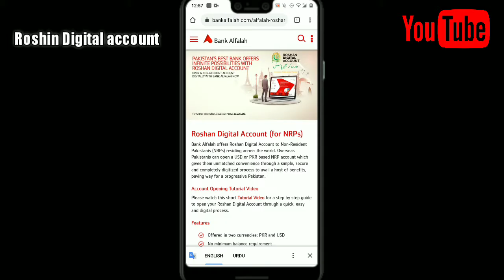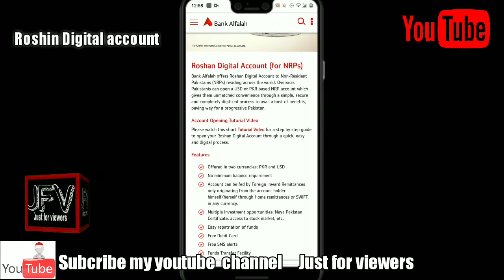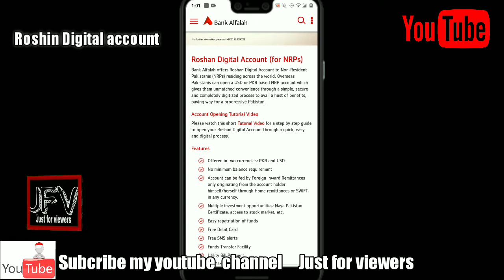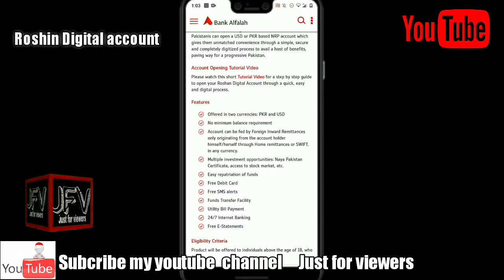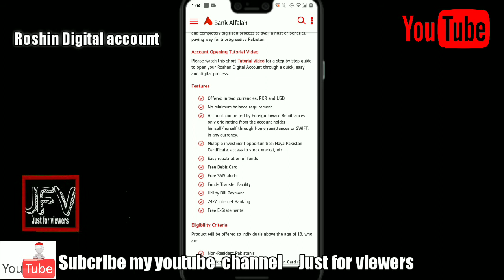Roshan digital account | Account for Overseas Pakistani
aaj is video hum roshan digital account ke baray baat kr rahy ke kase overseas pakistani apna online account bana sakhtay hain aor is account say kya kya fida mil sakhta sakhta to video achi lagay phr dosto ke saath zaror share kren or like b krna na bulan shukrya